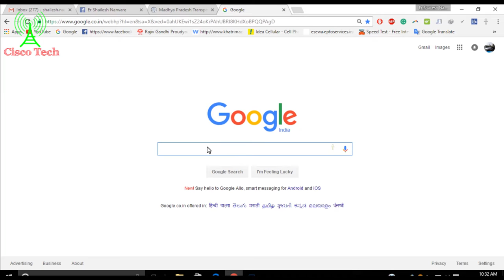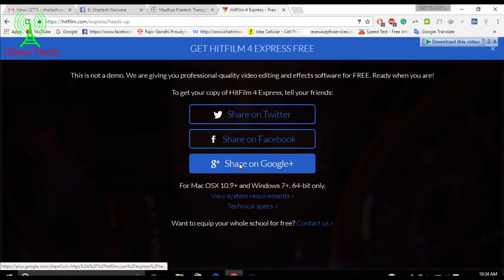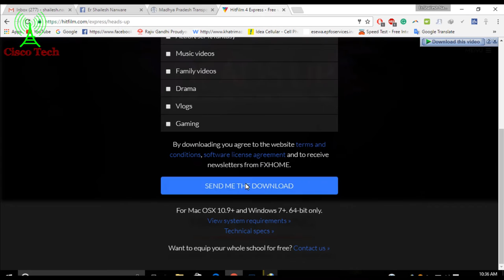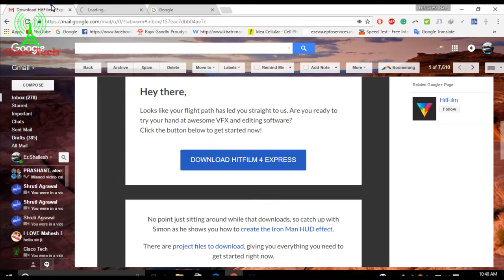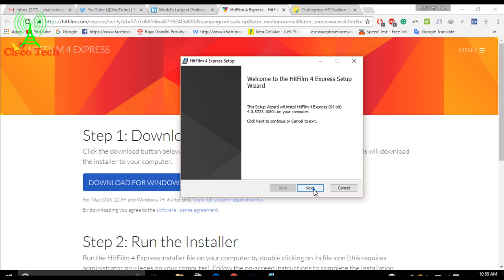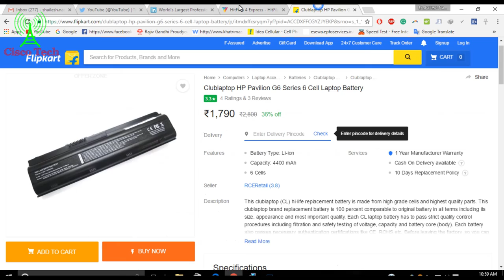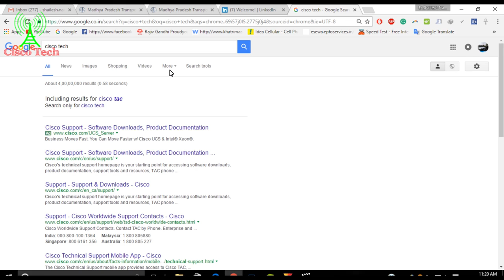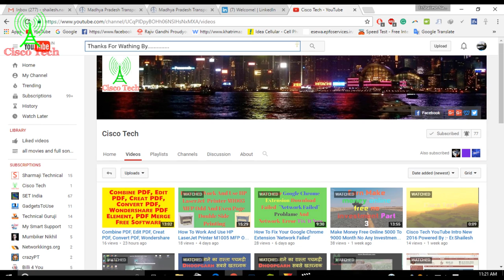How to Free Download And Activate HitFilm 3 & 4 Express Best Free Video Editing Software Part 1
How to Free Download And Activate HitFilm 3 & 4 Express Best Free Video Editing Software Part 1 Full UHD Videos Editing Hitflim

My Google Local Guides Help 24/7 Website Link:-

Paytm And Freecharge:-

Paypal Help Tip Support:-

Powered By:-

My Laptops:-

Microphone:-

Awesome Songs Collection:-

Ncs Vlog:-

More Awesome Collection My Facebook Page:- 24/7